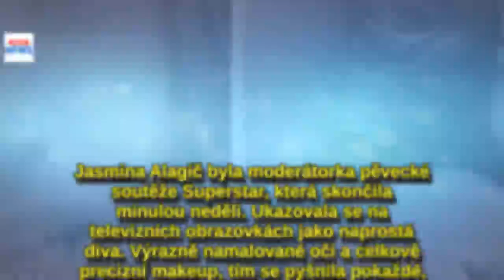PROBOHA! Rytmus se své Jasminy musí ráno leknout: Dara bez make-upubodovala více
Není pochyb, že po tom, co Jasmina vytunila svůj obličej několika úpravami vypadá o poznání lépe než před několika lety. Když ještě nanese na svůj exotický obličej zkrášlovací šminky, je z ní hotová kráska. Co se však stane, když ukáže světu svou pravou tvář? Její přítel Rytmus si musel asi dlouho zvykat, že po ránu v posteli vidí po bývalce Daře Rolins toto...